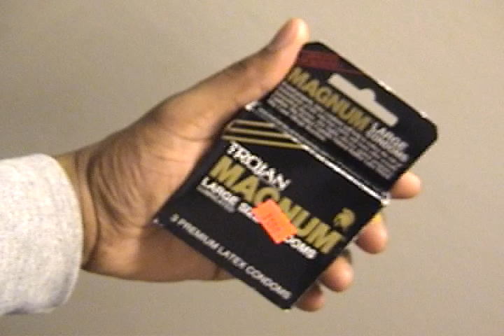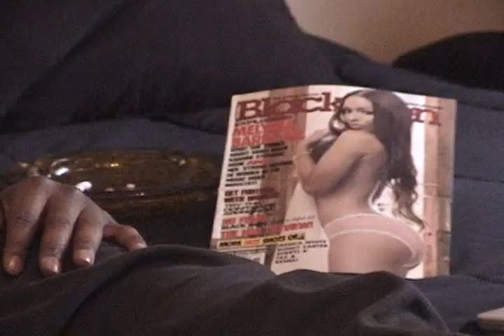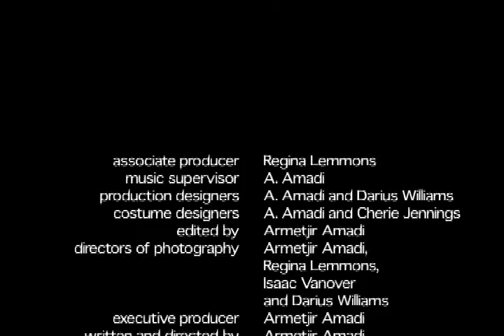Cigarette by Armetjir Amadi (winter scenes)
The Cigarette poem recorded live at Mahogany (downtown Detroit), with street scenes in Inkster, MI.